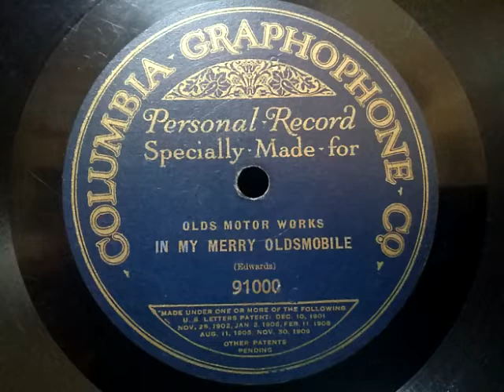Henry Burr (ヘンリー・バー) ♪In My Merry Oldsmobile♪ 1905年 78rpm record , HMV 102 phonograph